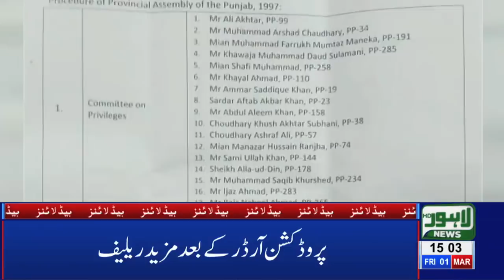03 PM Headlines Lahore News HD – 1st March 2019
Watch Latest News:
PM Imran Khan arrives Lahore on one-day visit, Prime Minister Imran Khan announces to release IAF Pilot, Pakistan shots down two Indian aircrafts, Pakistan apprehends Indian Wing Commander Abhinandan, Indian Pilot comments about treatment by Pakistan Army, Indian aircraft violate LoC, scramble back after PAF's timely response, Imran Khan addresses nation after shooting down Indian fighter jets, DG ISPR Asif Ghafoor addresses media briefing after taking down Indian jets, Interview of Indian Wing Commander Abhinandan,  Pakistani vendors and citizens boycott Indian tomatoes, Prime Minister Imran Khan drives Saudi Crown Prince to PM House in Pakistan, Security on high alert over Saudi Crown Prince arrival, LHC orders to release Shehbaz Sharif on bail, Notification issued to shift Nawaz Sharif to Jinnah hospital, NAB to probe graft charges against Chaudhrys, Islamabad United prevail over Lahore Qalanders in PSL-4 opener, PSL 4 Opening Ceremony in Dubai,  Aleem Khan appears before NAB in assets case, Lahore News HD celebrates second anniversary, Sarfaraz Ahmad audio leak,  Parents, teenage daughter among 4 killed during CTD 'encounter' in Sahiwal, FIR registered against 16 CTD officials for involvement in fatal killing, New video of Sahiwal incident surfaces on social media, Exclusive!! Sahiwal Incident Complete Video, Online sale of tickets for PSL begins, International football stars Luis Fego and Kaka arrive Pakistan, Taxi logo likely to be imposed on online cab service, Actor Muammar Rana joins PPP, LHC orders No petrol without helmet, Bollywood reaction on Maula Jatt trailer, Karan Johar applauds Fawad Khan’s performance in Maula Jatt, LHC orders E-challan on helmet violation, Hamza Shehbaz throws water bottle at Deputy Mayor, Tax imposed on cigarette smoking, Crickter Yasir Shah breaks 82-year old record, Double helmet made compulsory on pillion riding, Petrol prices witness sharp increase, Poultry prices witness sharp increase, Dry Fruit prices increases, , Immense traffic jam in Lahore, Scuffle breaks out between locals and traffic wardens, Dollar prices witness sharp increase, Oil tanker collides at Waris Meer underpass and much more.